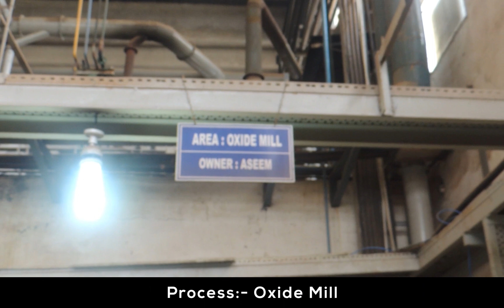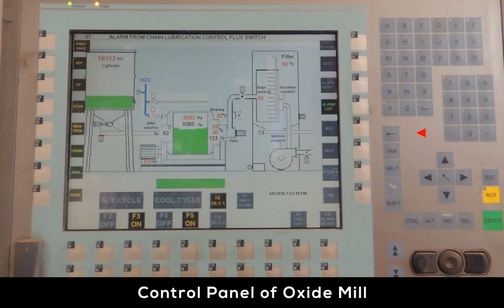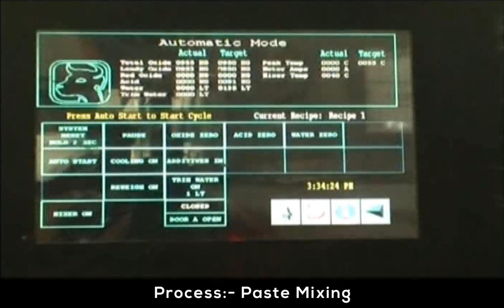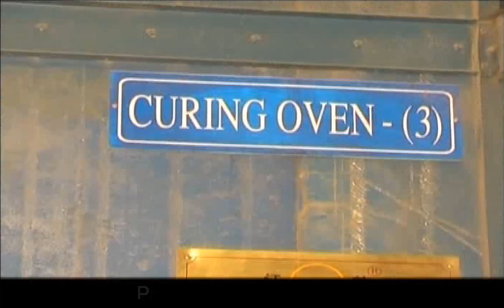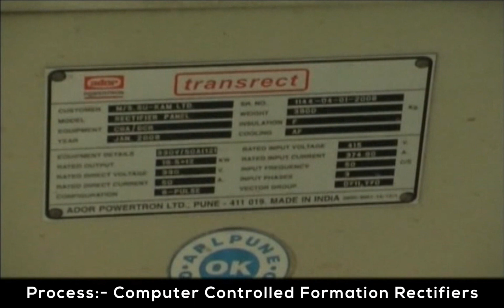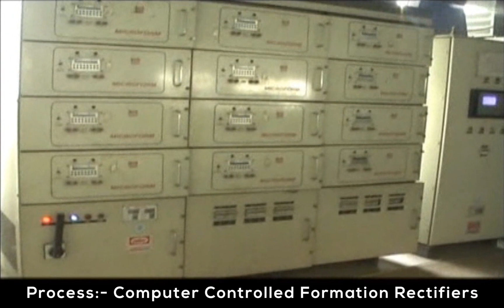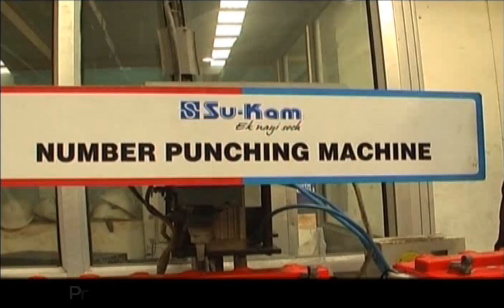Su-Kam State of the Art Mega Battery Factory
This video will give you all an over view of the ultra modern state of the art Su-Kam Mega Battery Factory  in the foothills of Himalayas with all the modern advance hi-tech machines with refined production process